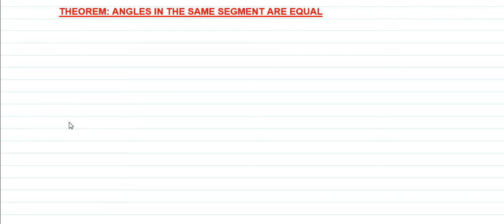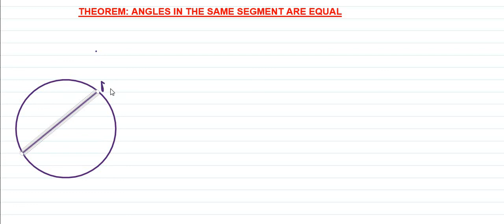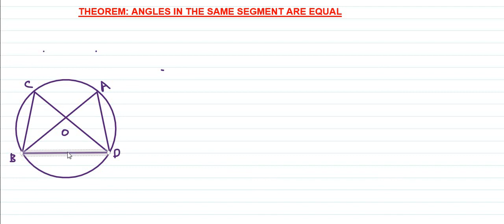THEOREM ANGLES IN THE SAME SEGMENT ARE EQUAL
This video explain the theorem that says the angles in the same segment are equal. Codeswitching in Sepedi.